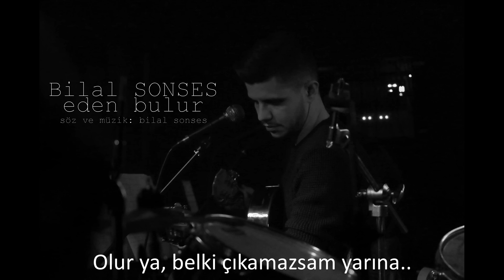Bilal SONSES - Eden Bulur